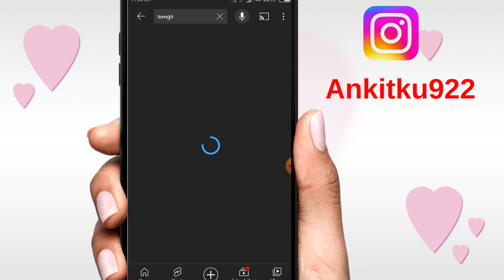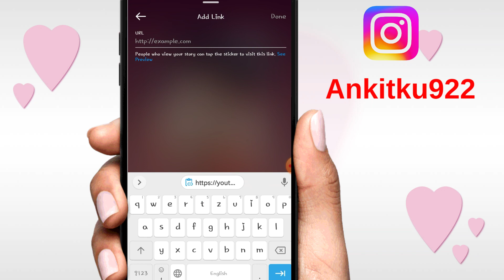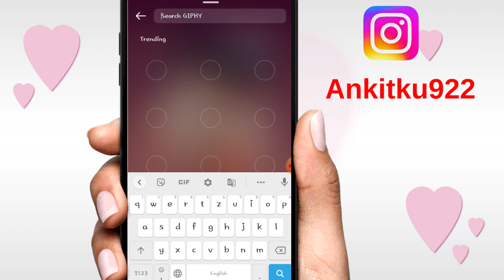Instagram Story par YouTube video ka link kaise Lagaye // how to add YouTube link in Instagram story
Your Queries________________________________

Instagram story me YouTube video link kaise dale
youtube video ko Instagram story me kaise share kare
Instagram story me YouTube link kaise kare
insta story me YouTube link kaise Dale
Instagram par story me YouTube link kaise Dale